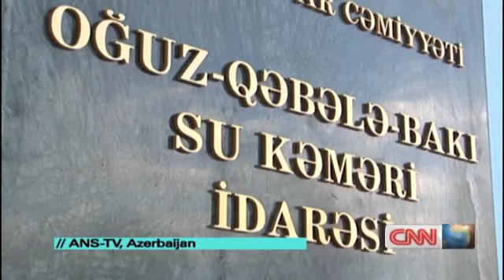New Azerbaijan water pipeline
ANS-TV's Sevinj Osmanqizi looks at a massive project to bring water to bone-dry Baku.